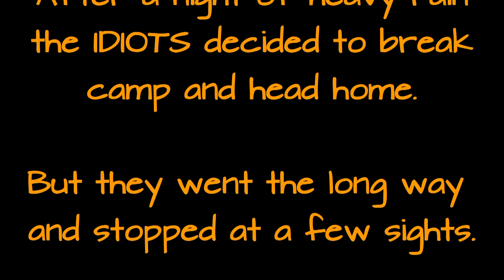Dingle Part Three (A Swim and a Wee)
At last the final day. The IDIOTS break camp and head off for home, but not before having a quick swim and a. you'll see.